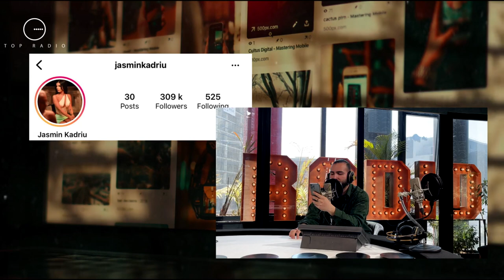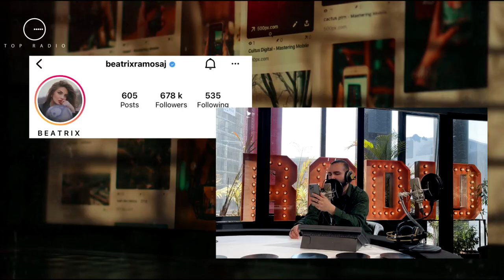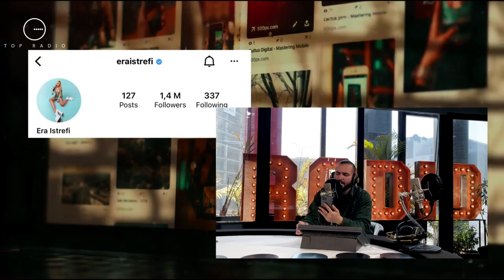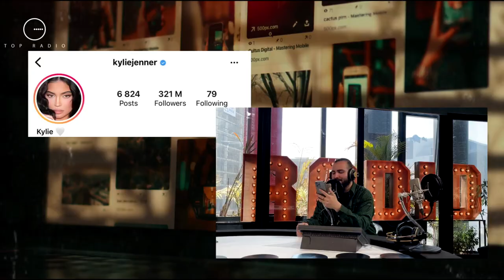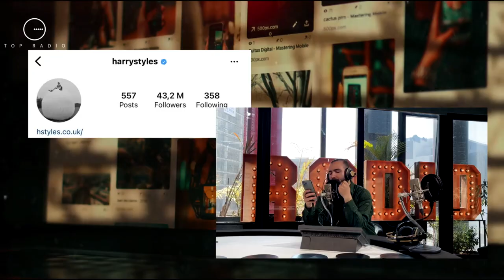Cilët janë personazhet VIP më të spikatur të kësaj jave në "Social Top 5"?!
Teksa të gjithë jemi gjithë sy e veshë se çfarë postojnë yjet në rrjete sociale, kjo ndikon dhe tek numri i tyre i ndjekësve në Instagram. Por cilët janë personazhet që kanë spikatur në Instagram apo në media këtë javë? Me disa ndryshime të vogla nga java e kaluar, këta janë të famshmit e huaj dhe ata shqiptarë që kan fituar më shumë ndjekës gjatë kësaj jave...

Elios Shuli
Wizii Dj